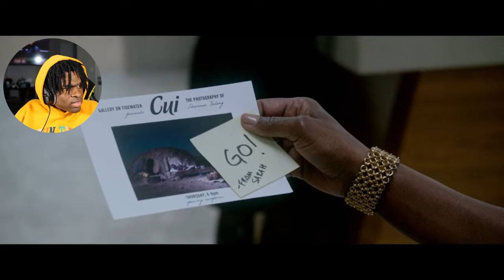I Watched *A FALL FROM GRACE* & ..REGRET It! Movie Reaction | For The FIRST TIME!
Today, Were Watching A Fall From Grace This Movie Reaction Is About A Woman Who Finds A Dangerous New Love And The Novice Attorney Who Defends Her In A Sensational Court Case. If You've Never Watched MY Content, This Is The VIDEO To Watch!

✔ Time Stamps! ►

0:00:00 - Wassup! Im SLK
0:01:17 - Introduction!
0:01:55 - Video Starts! Get Your Snacks!

A Fall From Grace Movie Description:

Disheartened since her ex-husband's affair, Grace Waters feels restored by a new romance. But when secrets erode her short-lived joy, Grace's vulnerable side turns violent.
Grace Waters (Crystal Fox), a longtime pillar of her Virginia community, stays composed when her ex weds his mistress and her son moves away. With convincing from her best friend Sarah (Phylicia Rashad), she tries putting herself first, and a handsome stranger (Mehcad Brooks) becomes her surprise second love. Yet any woman can snap, and Grace's new husband soon ravages her life, her work and - many say - her sanity. Shuttered in a cell awaiting trial for his murder, Grace's only hope for vindication lies with Jasmine Bryant (Bresha Webb), a public defender who has never tried a case. Co-starring Oscar nominee Cicely Tyson and writer/director Tyler Perry, A FALL FROM GRACE is a mesmerizing thriller built from unthinkable secrets.